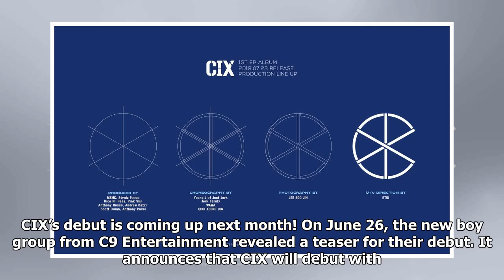New C9 Entertainment Boy Group CIX Begins Countdown To Debut By Revealing Date And More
CIX’s debut is coming up next month! On June 26, the new boy group from C9 Entertainment revealed a teaser for their debut. It announces that CIX will debut with their first mini album on July 23, and the teaser shows the production lineup including the names of people who have worked on the album’s...